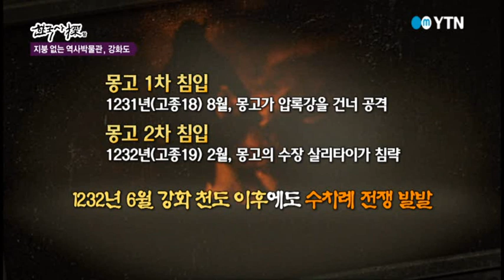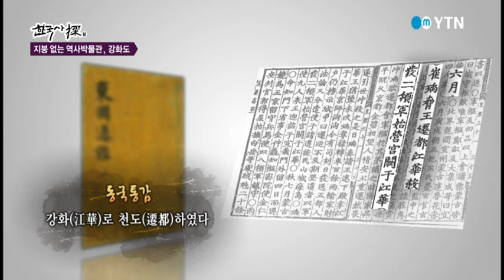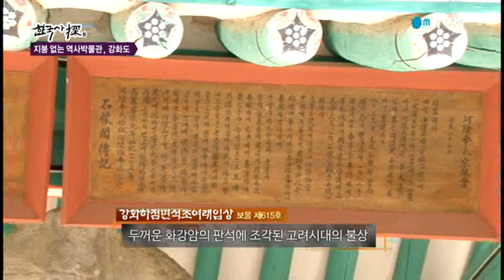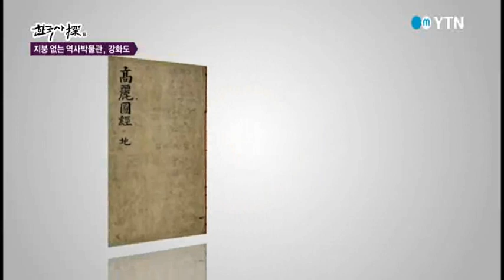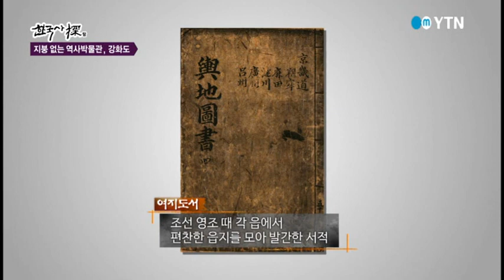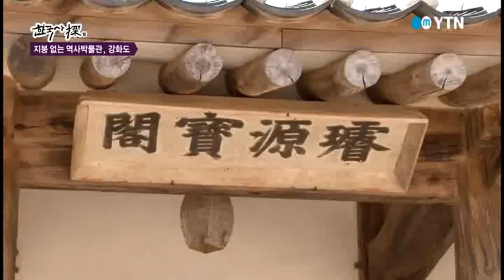한국사 탐(探) - 지붕 없는 역사박물관, 강화도 / YTN DMB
국가의 번영과 안위를 빌고 우리나라 태초의 국가 탄생지로서 깊은 역사를 간직한 땅이 있다

교통의 중심지이자 수도와 가까워 고려, 조선시대에는 제2수도의 역할을 하고 수많은 외세 침략을 막아내며 천혜의 요새였던 강화도

한국사에 굴곡을 함께해온 강화도에서 고유한 유적과 문화 역사를 만나는 특별한 길을 떠나본다